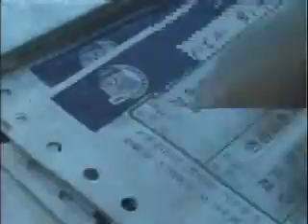제철제맛! 임진강 참게 (2006년作)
제철제맛! 임진강 참게
morning060922